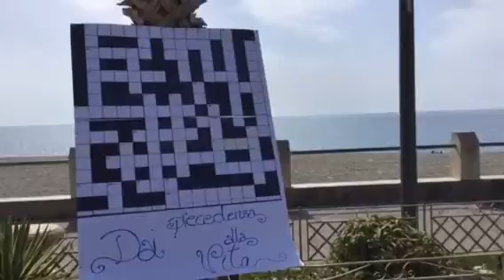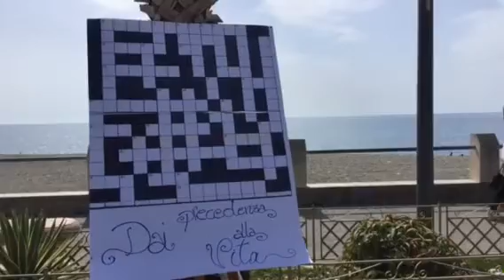paola 3 aprile 2016